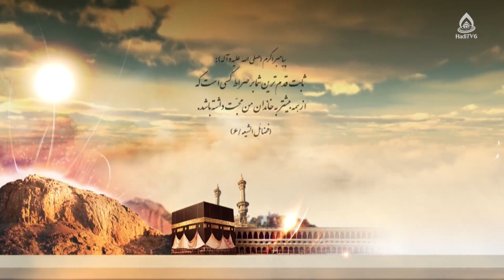چرا قبور ائمۀ بقیع تخریب شد؟ / استاد هاشمی ارزگانی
سالروز تخریب قبور ائمه بقیع علیهم السلام
کارشناس‌: حجت‌الاسلام والمسلمین سید محمود هاشمی ارزگانی